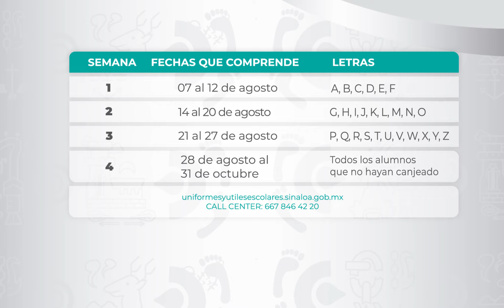Esquema de Canje Programa de Uniformes y Útiles Escolares Gratuitos 2023-2024. 📚✏️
¡Padres de familia y tutores! Conoce el esquema de canje del Programa de Uniformes y Útiles Escolares Gratuitos para el ciclo escolar 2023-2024.
Visita para conocer los centros de canje.

Recuerda que las letras corresponden al primer apellido de la alumna o alumno.